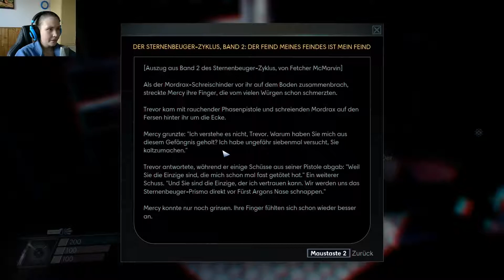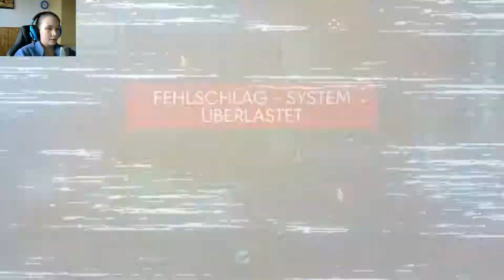PREY #58 | Doch nicht so gemütlich | Let's Play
|| Prey ||
In dem actionreichen SciFi - Abenteuer müssen wir um unser Überleben kämpfen (2017)

Es schien eigentlich sehr ruhig und gemütlich in den Shuttle-Docks zu sein. Doch dann entdecken wir in der Ferne einen Technopath herumschweben und aus jeder Ecke kommt plötzlich ein Mimic gekrochen!